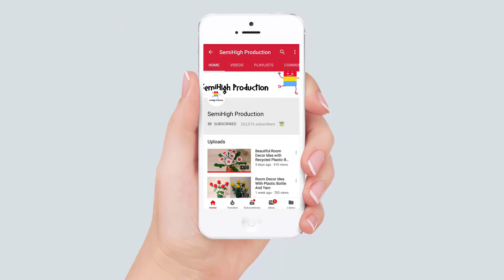Best 3 Pencil sketch May 2018 | SemiHigh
top 3 pencil drawing May 2019 SemiHigh Production.

Fast Pencil Sketch : How to draw Rose flower girl with pencil .
2nd Pencil Drawing : How to Draw Cute girl face pencil sketch .
3rd pencil drawing : How to draw boy and girl under love tree .

There are awesome pencil sketch tutorial .

*** Enjoy Drawing ***

Materials you need to draw for Acrylic Painting & oil pastel panting project :

4b Faber-Castell Pencils